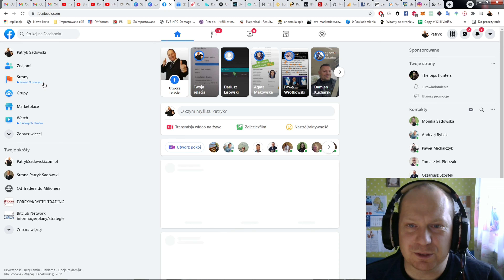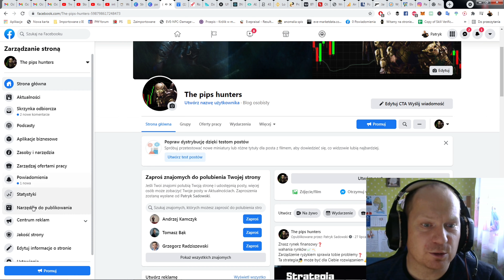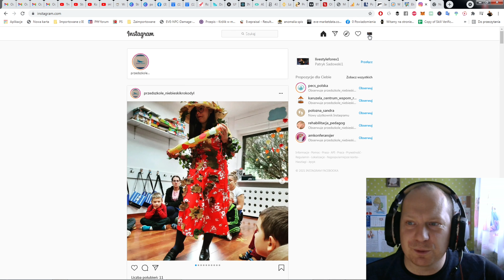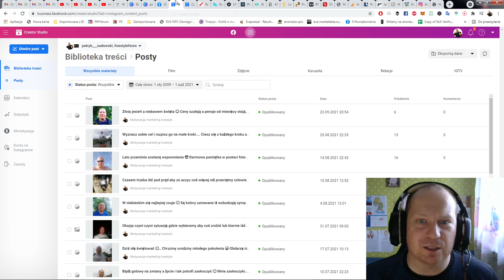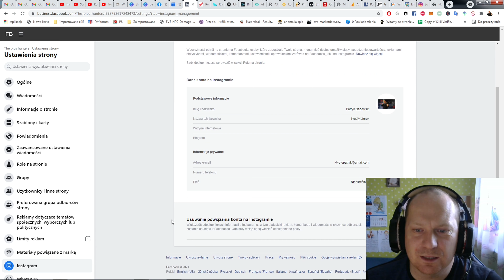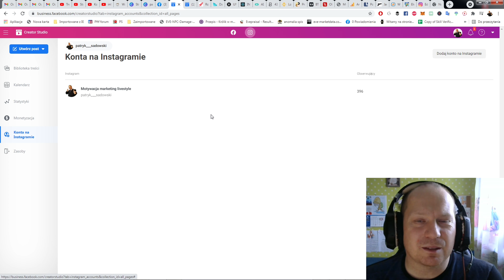Edycja nazwy użytkownika instagram i jak odłączyć Ig od fanpage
Instagram wymaga przygotowania dlatego jest możliwość przejścia na konto twórcy czy biznesowe aby wejść w CreatorStudio stworzyć wcześniej grafikę opis tagi itd i zaplanować publikacje postu w wybranym czasie

Wideo ma charakter edukacyjny i aby przyswoić wiedzę najważniejsza jest praktyka. warto posiadać konto biznesowe dla statystyk kiedy twoi klienci obserwatorzy oglądają Twoje treści

kiedy masz połączony fanpage z instagramem ale doszło do pomyłki warto wiedzieć jak rozłączyć Ig od fanpage